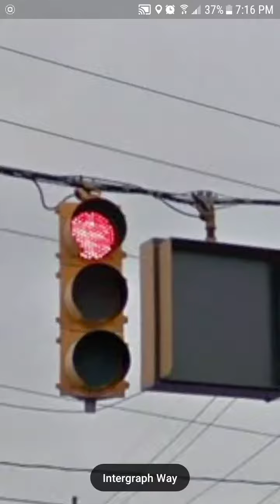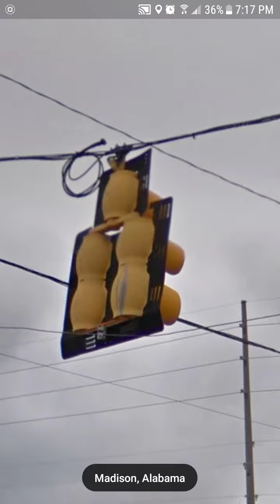Siemens and Safetran traffic light with double Siemens doghouse traffic light